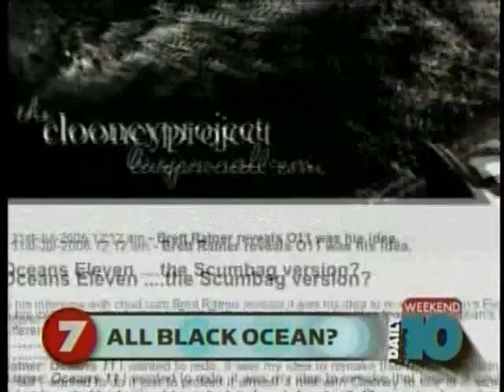GEORGE CLOONEY / ROSARIO ARIJON